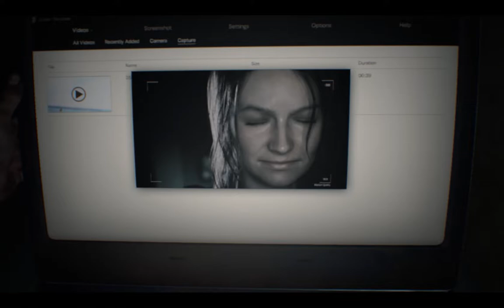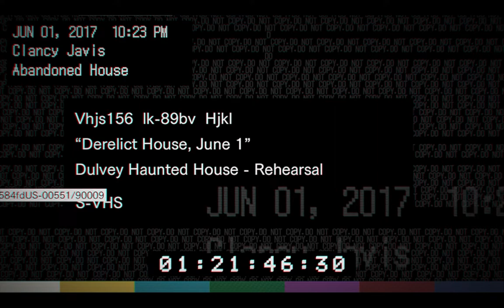Resident Evil 7 Biohazard - Lets Play |Part-1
Hey Gamers, Today I Uploaded The first Part of Resident evil 7 hope you like it and soon more parts will come basically this is an first person horror game and i ll do some commentory on urdu while playing it if you like it then smash that like button and tell me about it in the comments bellow.

PC specs

Core i3 2nd gen
8gb ram
Nvidia 760gtx 4gb